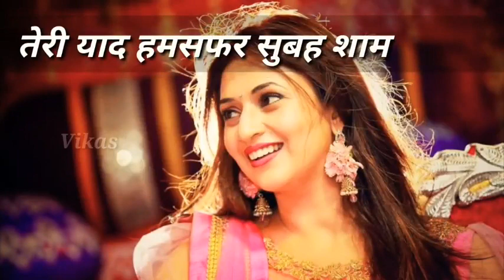mere sanso me basa hai tera hi ek naam whatsApp status by killer whatsapp status